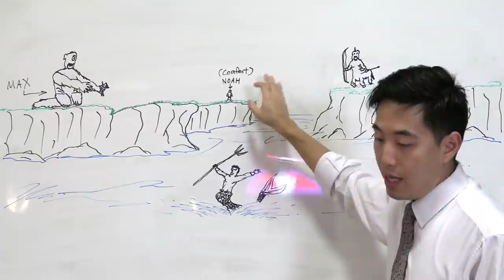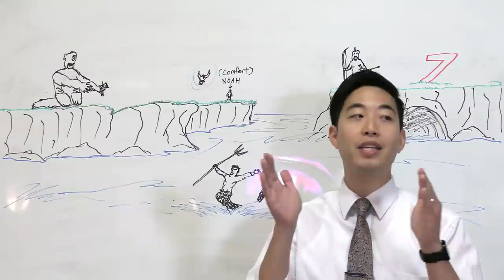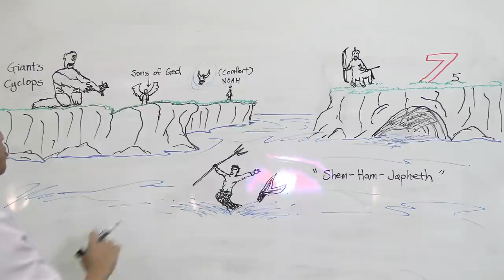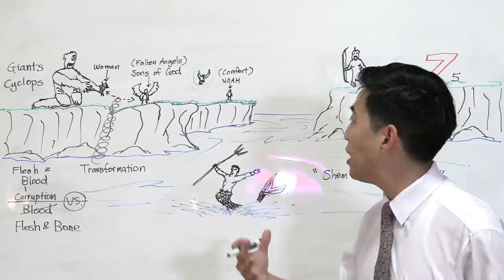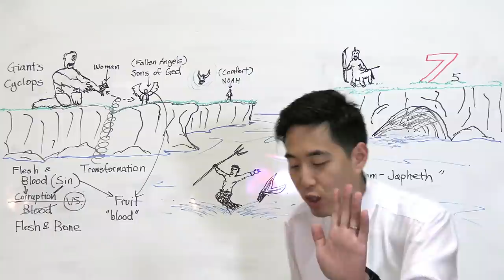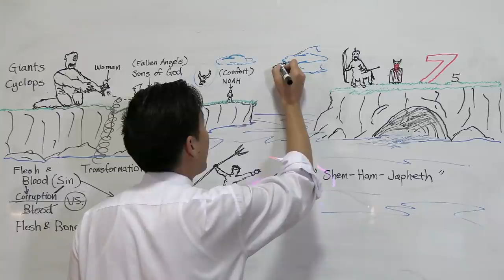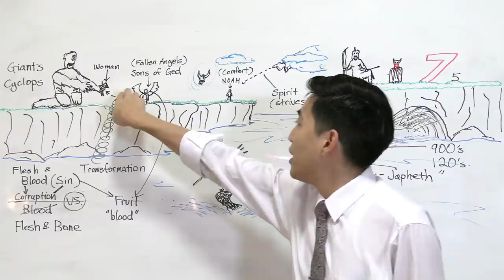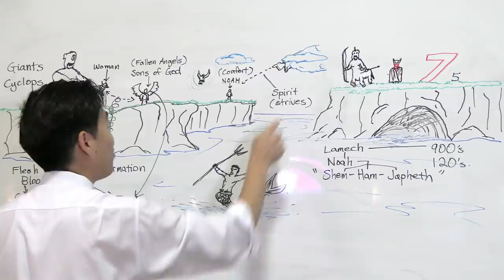How Were The Giants Created? ANGEL BIOLOGY (Genesis 5:29-6:4) | Dr. Gene Kim